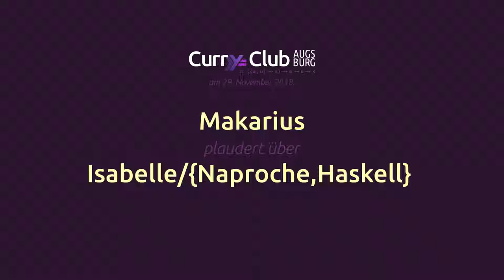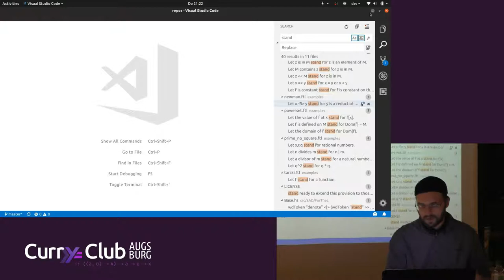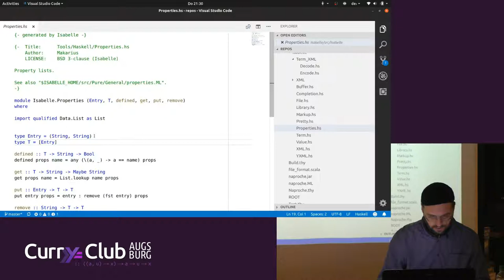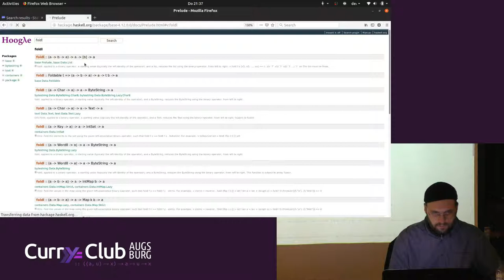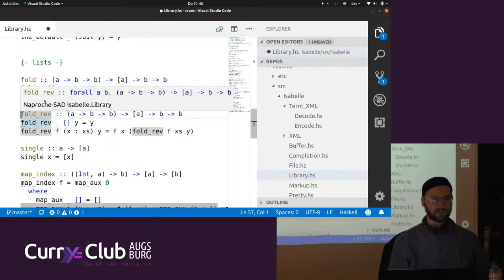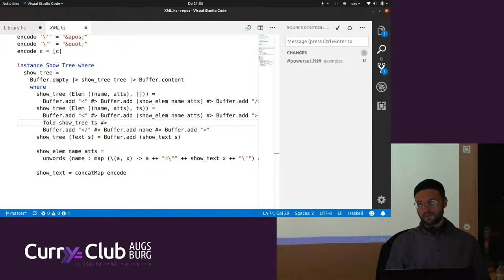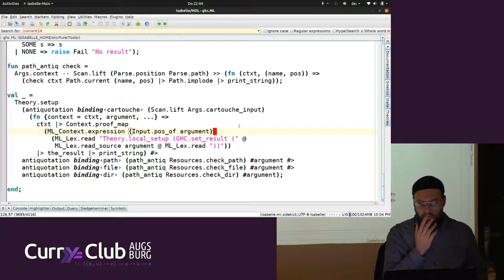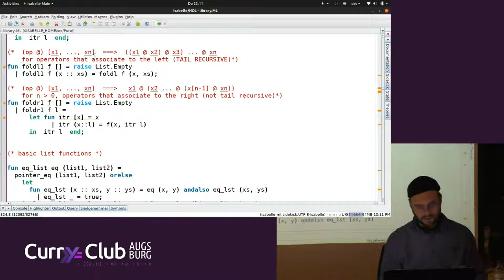Makarius plaudert über Haskell und Isabelle